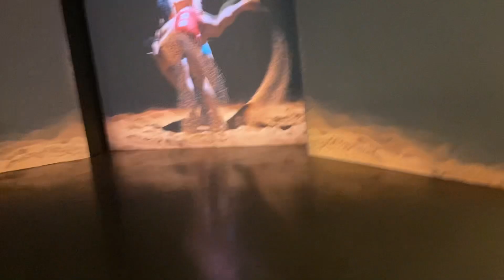September 9, 2023